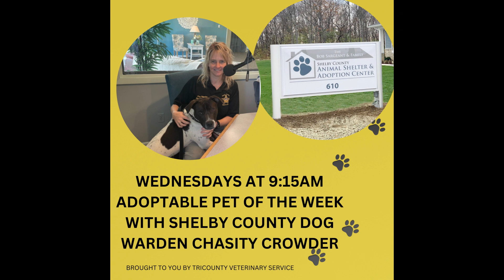Adoptable Pet of the Week 2 21 24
"Welcome to HITS 105.5, where we're dedicated to connecting you with the heartwarming stories of our community, including our furry friends! Join us for our special segment featuring the Shelby County Dog Warden as they introduce you to the adorable adoptable pet of the week. Tune in to meet this lovable companion, hear their story, and learn how you can make a difference by providing a forever home. Whether you're a pet lover or looking to add a new member to your family, don't miss out on this heartwarming opportunity to meet a precious soul in need.